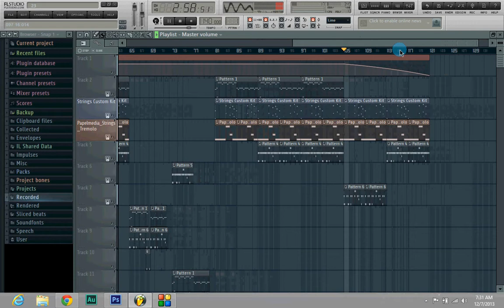Mike Will Made It - 23 - Remake Instrumental (prod. by Jaytromusik)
A remake instrumental of "23" by Mike Will Made It f. Miley Cyrus, Wiz Khalifa, & Juicy J. [Made with FL Studio 11]